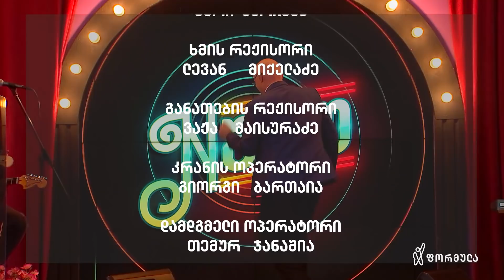N შოუ - ლევან ხაბეიშვილი | 3 დეკემბერი